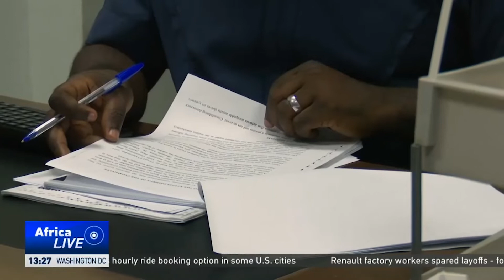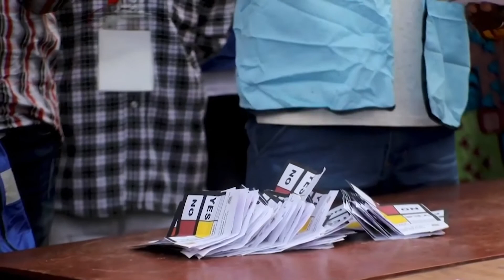GHANA PREPARES TO HOLD ELECTIONS IN DECEMBER AMID COVID-19 SITUATION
Ghana has resolved to go ahead with its general elections in December despite the coronavirus pandemic. The country’s efforts to compile a new voters’ register in April was disrupted by the outbreak of COVID-19. With barely seven months to the polls, the electoral commission says it will start the registration in June, enforcing all safety measures to prevent the spread of the coronavirus.
As CGTN’s Nabil Ahmed Rufai reports, some opposition parties are against the compilation of a new voters’ roll.